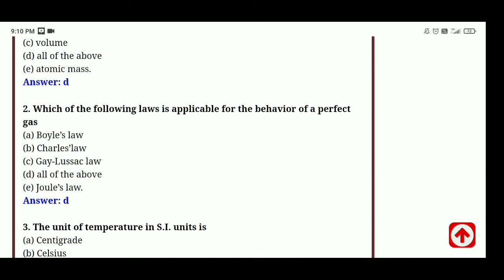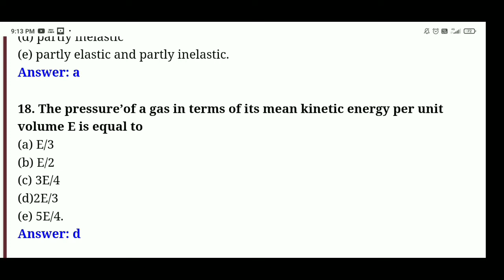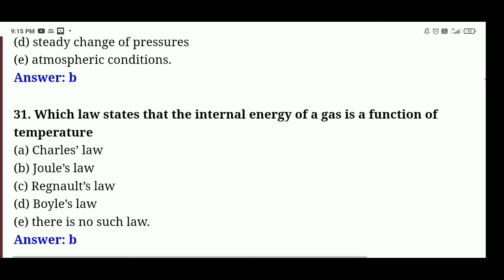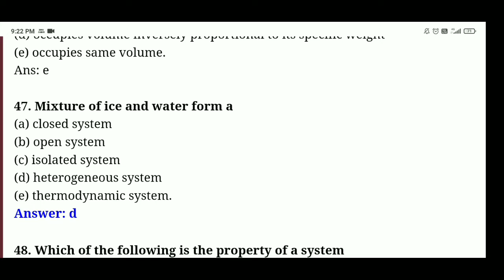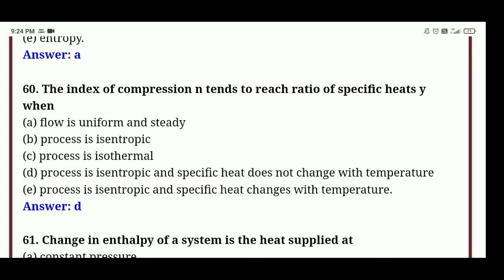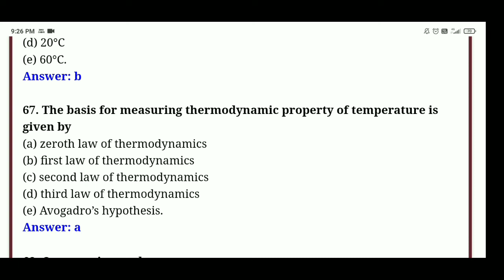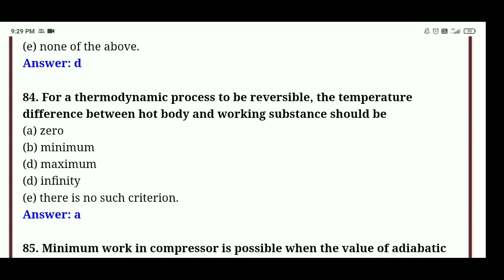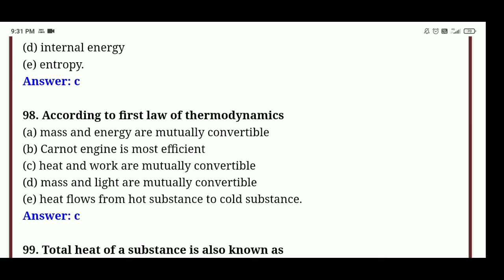Applied Thermodynamics mcq questions aktu with answers unit 1,2,3, 4,5🔥🔥🔥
Applied thermodynamics mcq questions 2021
Applied thermodynamics aktu mcq
Applied thermodynamics unit 1 mcq